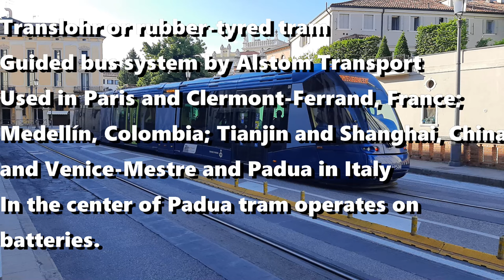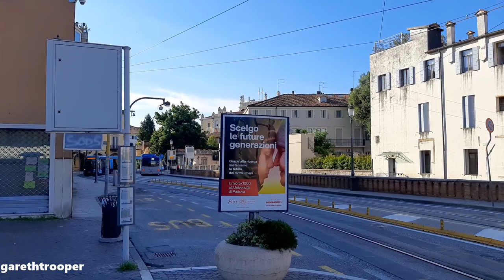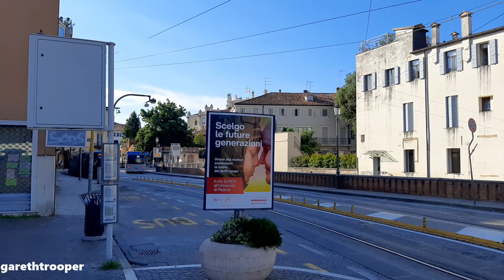Translohr Tram System Rubber Tired Tramway in Padova, IT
Translohr is a rubber-tired tramway (or guided bus) system, originally developed by Lohr Industrie of France and now run by a consortium of Alstom Transport and Fonds stratégique d'investissement (FSI) as newTL.
It is used in Paris and Clermont-Ferrand, France; Medellín, Colombia; Tianjin and Shanghai, China; and Venice-Mestre and Padua in Italy.
Thru the center of Padua tramway rides on batteries.

Translohr è un sistema di tram (o autobus guidato) su gomma, originariamente sviluppato dalla francese Lohr Industrie e ora gestito da un consorzio di Alstom Transport e Fonds stratégique d'investissement (FSI) come newTL.
È utilizzato a Parigi e Clermont-Ferrand, in Francia; Medellín, Colombia; Tientsin e Shanghai, Cina; e Venezia-Mestre e Padova in Italia.
Attraverso il centro di Padova la tramvia viaggia a batterie.

Translohr je tramvajski (ili vođeni autobus) sustav koji je izvorno razvio Lohr Industrie iz Francuske, a sada ga vodi konzorcij Alstom Transport i Fonds stratégique d'investissement (FSI) kao novi TL.
Koristi se u Parizu i Clermont-Ferrandu u Francuskoj; Medellín, Kolumbija; Tianjin i Šangaj, Kina; te Venecija-Mestre i Padova u Italiji.
Kroz centar Padove tramvaj vozi na baterije.